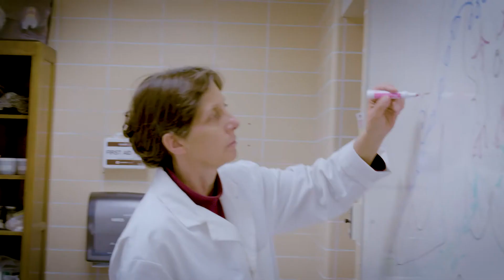Labster saves time for A&P professor and her students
Professor Margaret Brady was introduced to Labster by a colleague at another institution. Since teaching Anatomy and Physiology with Labster, she observed that now students take just 30 minutes to successfully complete labs that previously took 60 minutes to finish. Student Kazanne likes that Labster shows her in detail what to expect from labs and prepares her to do the activities in the wet lab. Student Treshone likes to learn at his own pace and appreciates the flexibility of Labster. Student Sophia says she had been struggling with the physiology of the heart and believes Labster helped her to get a great grade on the test.

About us:
Labster’s virtual science labs stimulate students’ natural curiosity and highlight the connection between science and the real world. Students perform realistic lab experiments, learn key scientific concepts, and practice their skills in a fun, risk-free virtual learning environment. Labster’s 270+ virtual labs cover the fundamentals of biology, chemistry, physics, and general sciences. Simulations can be easily integrated into LMS systems to allow for student progress monitoring and grading. They can be used as a full lab replacement or a supplemental learning activity. Published research has shown Labster to dramatically improve learning outcomes and increase student engagement.